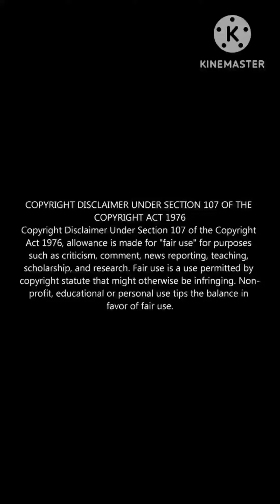Udayanidhi Stalin Hit and Flop Movies List | உதயநிதி நடித்த படங்கள் box office - Part 1 & 2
Welcome to Cinema ரசிகன்..

Based on IMDb information..

South indian actors hit and flop movies list